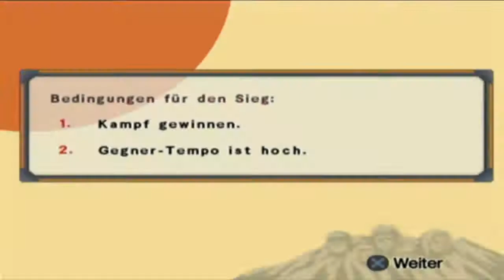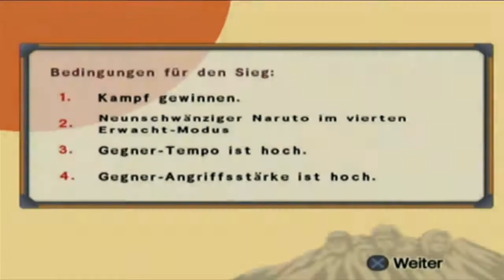Let's Play Naruto Shippuden Ultimate Ninja 5 part 21- Sasori's Spion Kabuto